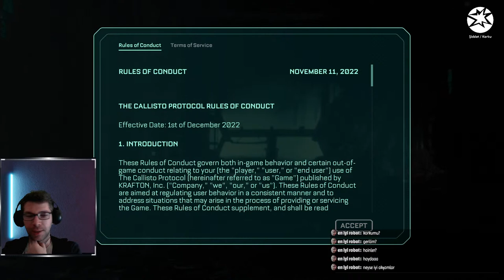Callisto Protocol - Oynuyoruz canlı yayın ilk izlenim ve ilk yorumlar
Callisto Protocol çok beklenen bu oyunu çıkmasından hemen sonra canlı yayında oynuyor ve ilk izlenimlerimizi paylaşıyoruz hadi hayırlısı
Sistem gereksinimleri grafik detayları ve tüm yorumlar burada olacak "Günay Topaloğlu" bizlere eşlik edecek yayında efenim.